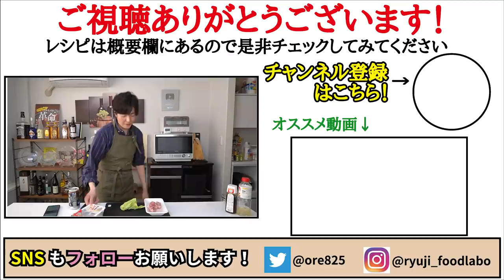100g89円の鶏肉がサクサクで超柔らかい最強チキンになります。揚げないのにまるでチキンカツ【揚げないチキンカツ丼】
【まるでソースチキンカツ丼】

★今回のレシピはこちら↓
・キャベツ…30g(1〜2枚)
・鶏もも肉…120g
・ご飯…200g
★お好みで小ネギ、紅しょうが…適量
☆味変でマヨネーズ

フリーBGM
DOVA-SYNDROME